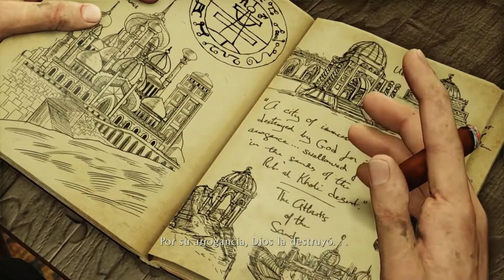👉🎬*Historia de Uncharted 3 "La Traición de Drake"Narrada y Explicada(Resumen)👈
Hola!! Hoy os traigo el resumen de la historia de Uncharted 3 La Traición de Drake (Drakes Deception)de forma resumida y bien explicada que nos acompañará Nathan drake con nuestros acompañantes Victor Sullivan(Sully),Cloe Frazer,Charlie Cutter y Elena Fisher.Este vídeoresumen esta hecho para saber la historia tanto para personas los que se hayan pasado el juego y quieran refrescar sus recuerdos o para los que quieran saberse la historia y lore de este Uncharted 3 donde habrá que buscar la ciudad perdida de Ubar o la Atlantida de las Arenas.Acompañadme en esta historia resumen!!!